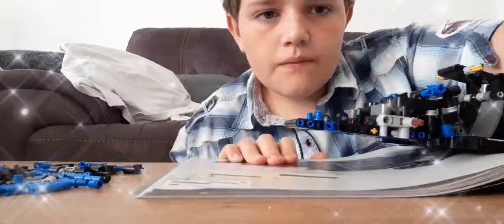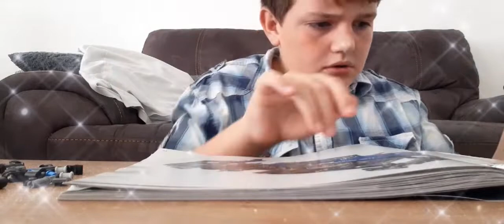la fin de la Maclaren part 1😁😁😁😁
désolé j'ai coupé sans faire exprès